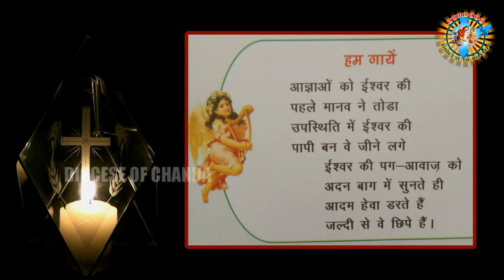Man Who Lived With God /मानव, ईश्वर, साथ-साथ /Bible Catechism/Class -2/Chapter 3/Sr Ananya CMC/Hindi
ईश्वर हमारा मुक्तिदाता - सीरो मलबार कलीसिया के विश्वास प्रशिक्षण पाठ्यक्रम
पाठ ३ - मानव ईश्वर से दूर हुआ

God the Saviour Catechetical Textbook series Syro Malabar Church

Chapter 3 - Man Who Flees From God

Facilitator - Rev. Sr. Ananya CMC.

God, the Father, loved Adam and Eve very much. He gave them the Garden of Eden full of blessings. They lived with God happily.

God commanded them not to eat from the tree of good and evil situated in the middle of the garden.

Do you want to know what happened after that? Look at the pictures.

Satan felt jealous when he saw Adam and Eve living with God in the Garden of Eden. Satan is a liar and a cheater.

He took the form of a snake and approached Eve. He tempted her to eat the fruit of that tree forbidden by God.

This online class series is an initiative of Catechism Department of Chanda Diocese.

Thanks to all Forane Vicars, Forane Directors, Vicars, Assistant Vicars, Secretary Sisters, Promoters, HMs, Online admins & Catechism teachers and students.